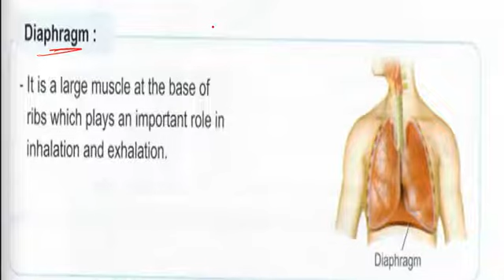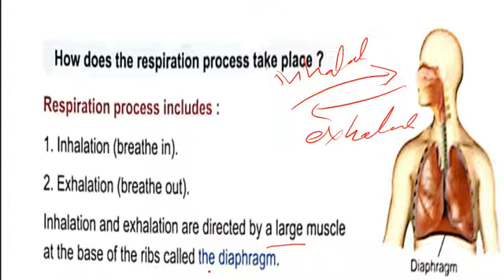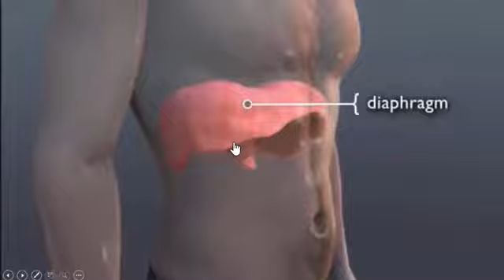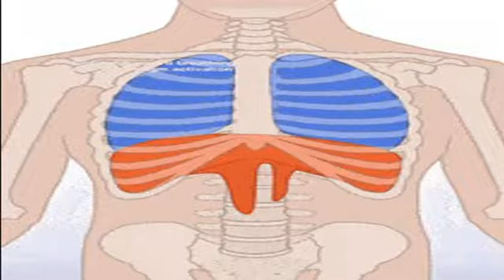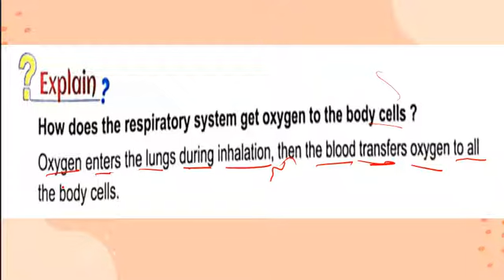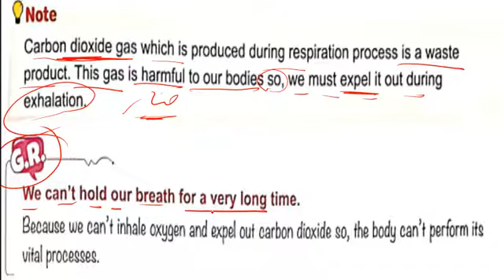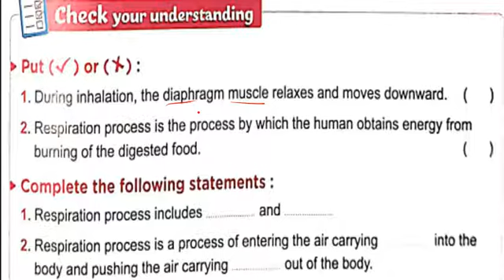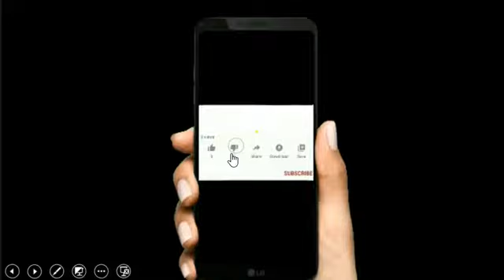science primary4 Lesson 4 part2 Respiratory system ساينس سنة رابعة الدرس الرابع بأبسط شكل الجزء 2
Science primary 4 lesson 4
Respiratory system
الجهاز التنفسى لغات
science primary 4 Lesson 4  respiratory system
علوم لغات الصف الرابع الابتدائي الدرس الرابع